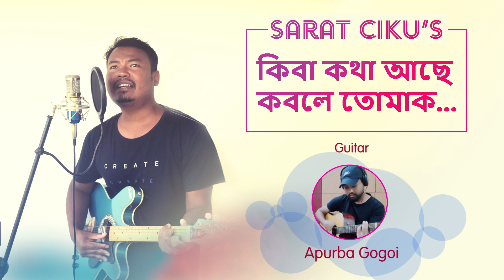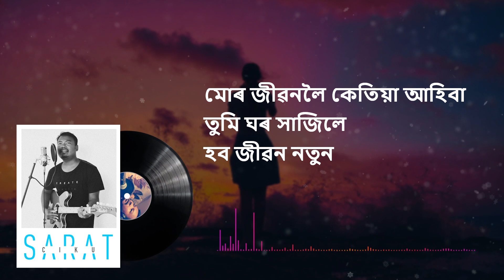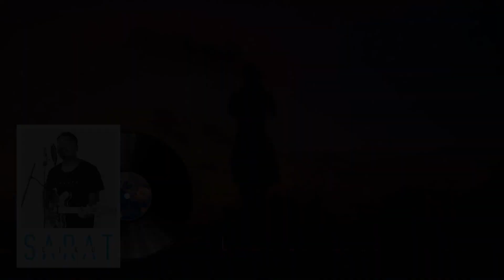Sarat Ciku's Kiba Kotha Ase Kobole Tumak | Assamese Romantic Song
My first recorded song. Hope you guys like it. Thank you for your support!
Singer: Sarat Ciku
Lyrics and Tune: Sarat Ciku
Guitar: Apurba Gogoi
Mixing/Mastering: Pranjal Borah
Recorded At: Rhythm Studio, Mariani
Lyrical Video: Bidyut & Akash
Special Thanks: Promud Gogoi
                             Rupa Dutta Gogoi
                             Bitu Viraaj
                             Bikash Gogoi
                             Amrit Borah